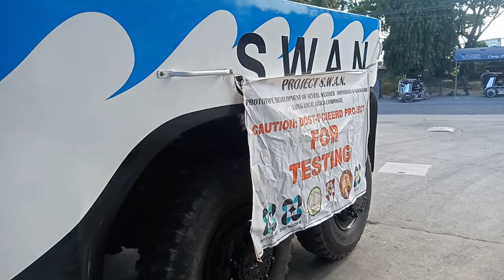Amphibian truck rescue DOST...